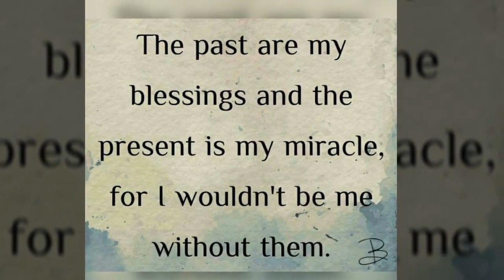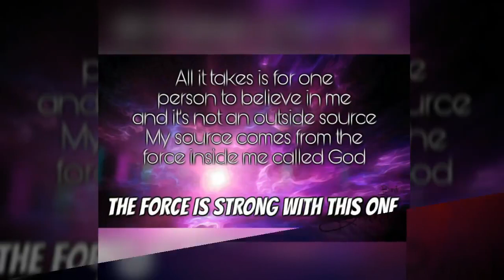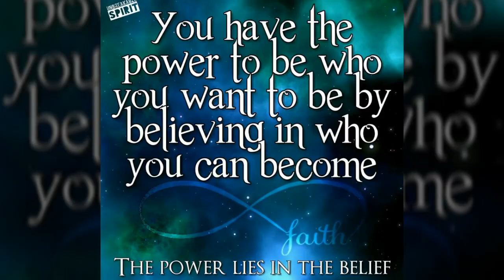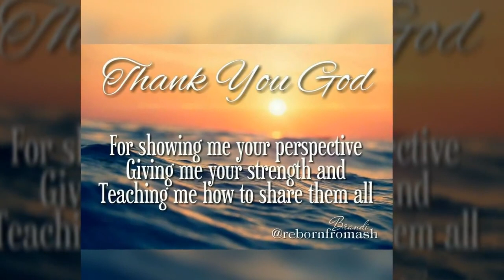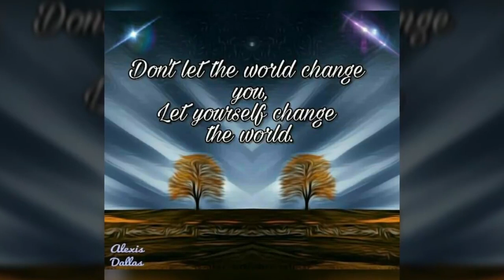🎶 Amazing Inspirational Art - You Matter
Believe in Who God made you to be for you are more than able to do anything you put your mind to. Your talent is in there. Let it out.